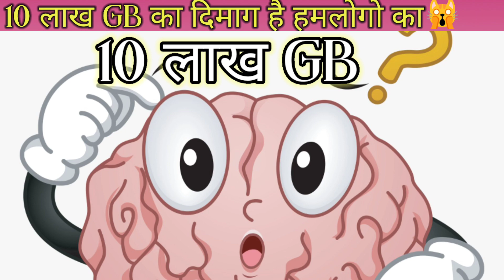Dimaga ka capacity kitna h//Brain ki storage capacity kitni hoti hai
About video:-

कहा जाता है हम सारे लोगो की दिमाग की कैपसिटी लगभग १०लाख GB की होती है और ये भी कहा जाता है की The great scientist अल्बर्ट आइंस्टीन ने भी अपना दिमाग का १२ से १३ %ही use किया थे हम नोर्मल लोग केवल ५१२MB दिमाग का ही use करते है

About video:-

It is said that the brain capacity of all of us is about 10 lakh GB and it is also said that even the great scientist Albert Einstein used only 12 to 13% of his brain, we normal people use only 512 MB brain. do